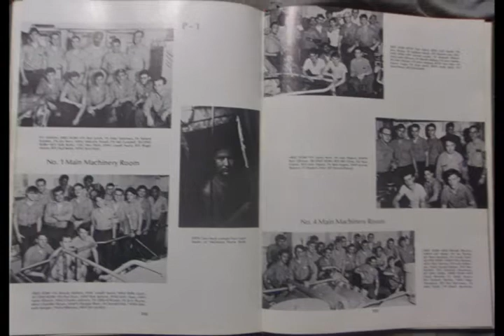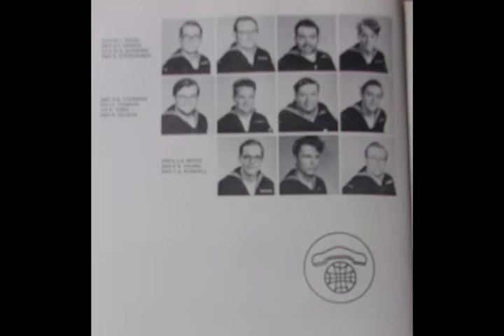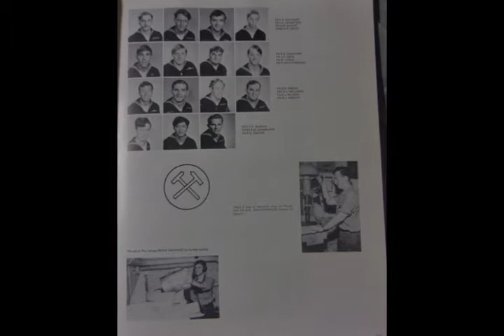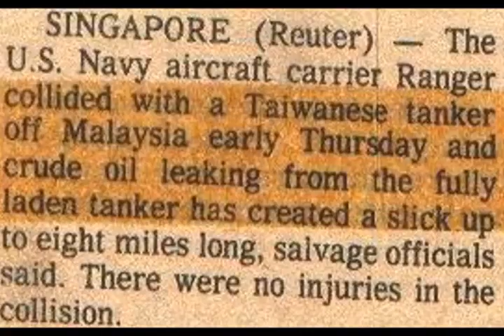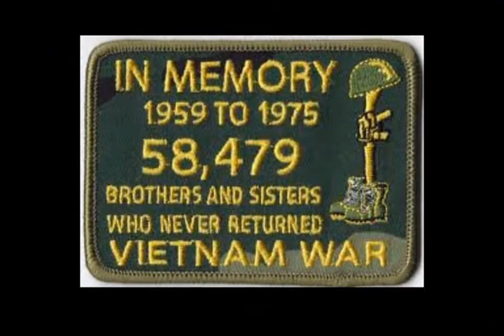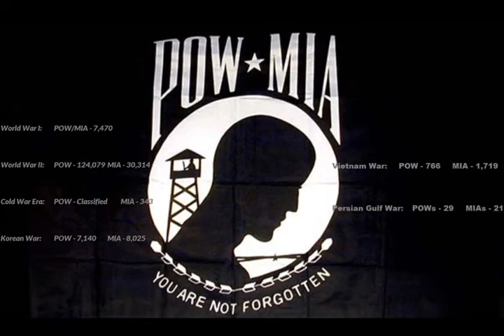USS Ranger Video # 9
This video uses Hard rock'
Background Music to
Highlight Many of the
USS Ranger Pictures
From my 69 & 70 Cruise Books
This video features Many Engineering
Pictures from those books.
Please NOTE :
*** there is a DECREASE in The Volume Level of THIS Video,
as I Forgot to SET it Properly ***